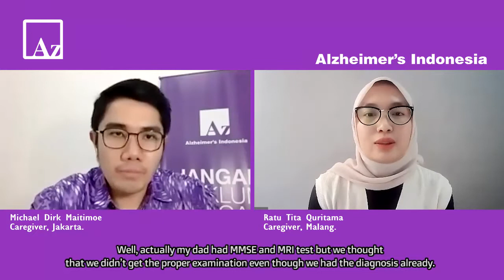Mencari Support System Dalam Merawat ODD